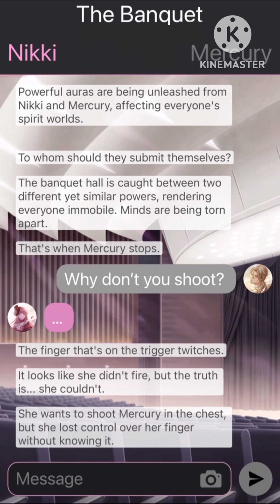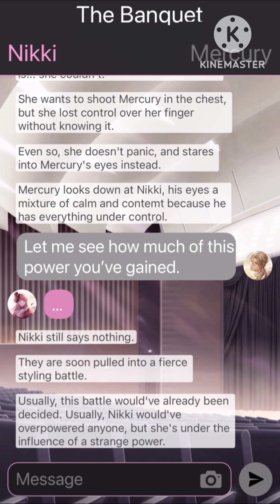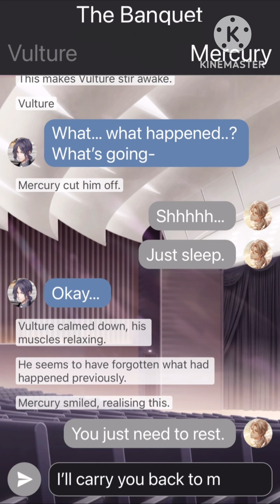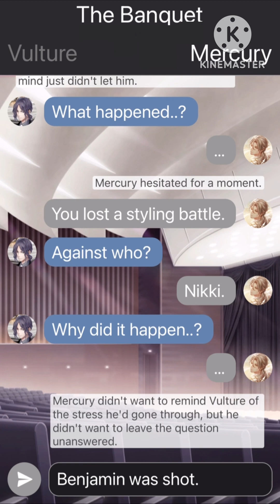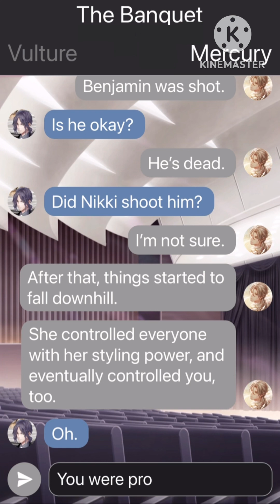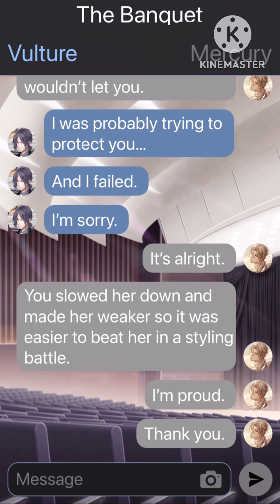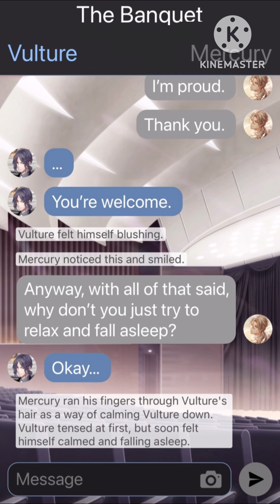What if Mercury won the styling battle against Nikki?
All music is from Shining Nikki.

Here are the sources in order of when the songs play:

1: Level 7-2a
2: [Start Journey]
3: World 4 Homescreen [A Pale Spring]